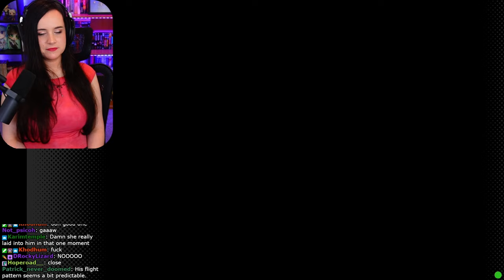DRAYGON - Super Metroid - First Playthrough - Part 7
Let's play Super Metroid for the first time!

I am playing this on Nintendo Switch! I have never played a Metroid game before! This is a first playthrough!